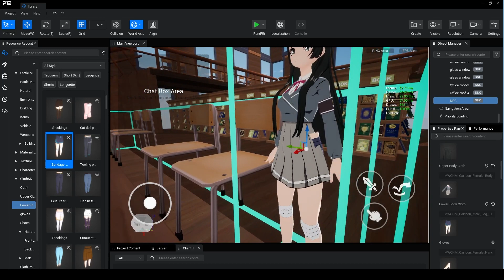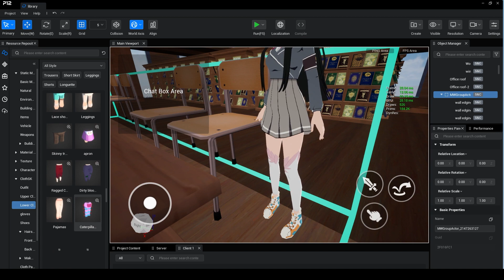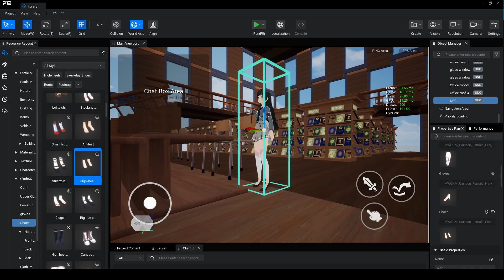Designing scenes with P12 editor (Female student)